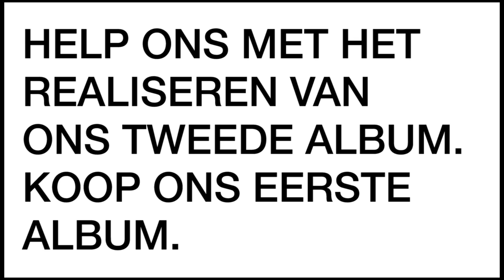GEEFOMDEZEBAND ♥ HELP TDTMCM, KOOP DE CD ♥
HELP ONS MET HET REALISEREN VAN ONS TWEEDE ALBUM DOOR ONS EERSTE ALBUM TE KOPEN ♥ ONS DOEL IS ER 487 TE VERKOPEN

OP DEZE MANIER KUNNEN WE ALLES IN EIGEN BEHEER BLIJVEN DOEN EN ONTKOMEN ONZE KONTEN AAN DE PIEMELS VAN HET SYSTEEM.

HEEFT U DE CD AL MAAR HEEFT U ALSNOG HET BESTE VOOR MET ONAFHANKELIJKE NEDERLANDSTALIGE MUZIEK, KOOP DE CD DAN VOOR UW MOEDER / NEEF / BUURMAN / MINNAAR!
U KUNT OOK NAAR EIGEN INZICHT DONEREN OP REKENING NUMMER 753344O76 OP NAAM VAN A. VAN GIJLSWIJK

VOLG ONS OP FACEBOOK EN TWITTER OM OP DE HOOGTE GEHOUDEN TE WORDEN OVER HOE VERANTWOORDELIJK WE WEL NIET MET HET GELD OMGAAN!

FACEBOOK.COM/TDTMCM